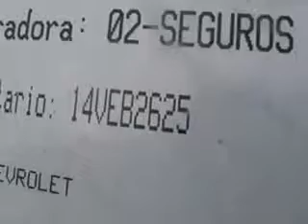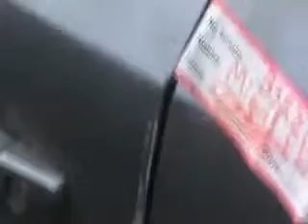SUBASTASMA CHEVROLET, ASTRA DEPORTIVO 2007